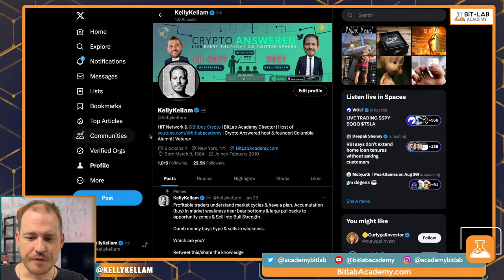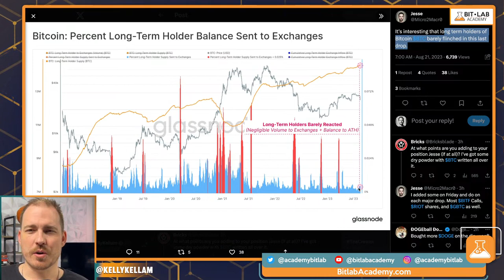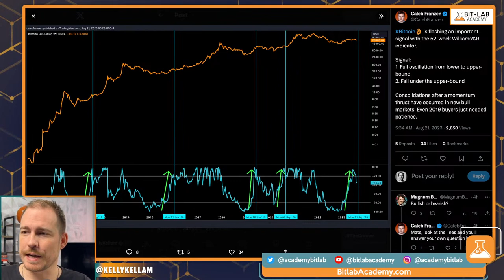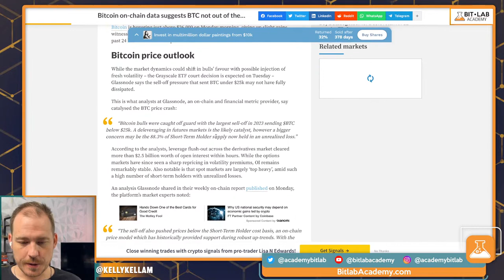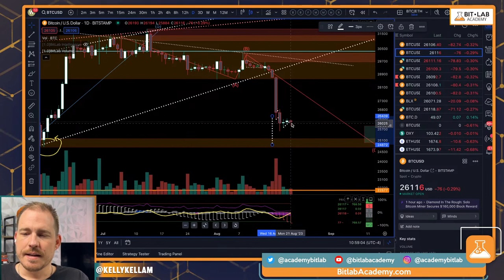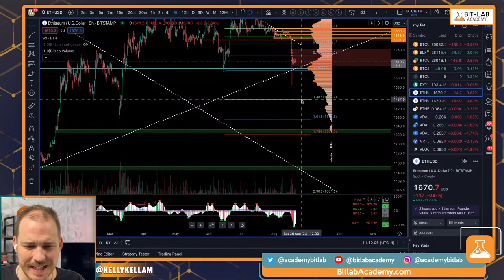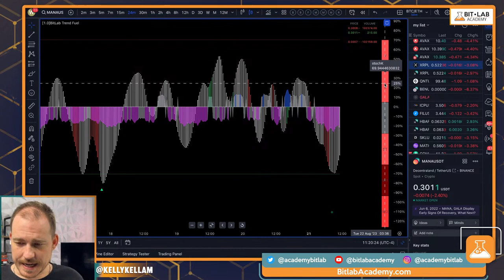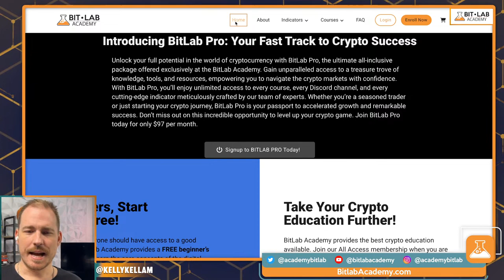Bitcoin's Next Move: Signals Say this | Crypto Setting Up For Another Big Move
What is bitcoin & the Crypto market going to do next? BTC signals show another big move is coming.. What does this mean for altcoins & the crypto markets? This is what you need to know.
Bitcoin today!

Tune in at 1015am ET

Tune in to BitLab's daily Crypto stream (1015am ET Mon-Fri) with our host, Kelly Kellam to learn technical analysis, strategies and tools you need to navigate the crypto market effectively.

 • Pro Guide to Trad...

TOOLS every crypto trader need:

 • Top Tools Every T...